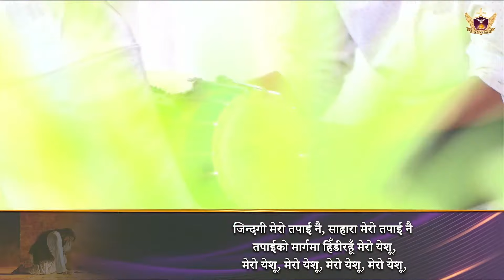जिन्दगी मेरो तपाई नै, सहारा मेरो तपाई नै | ANOINTED WORSHIP | PASTOR HEMANT BARDEWA